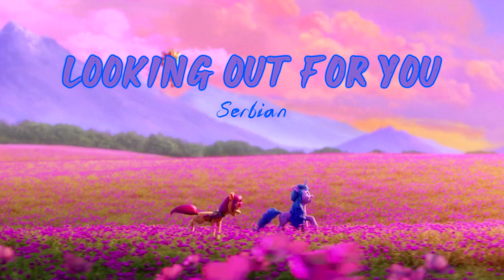(40 Languages) I'm Looking Out for You - Izzy & Sunny | My Little Pony: A New Generation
00:00 Indonesian 👀 performed by , Nurul Ulfah
01:40 Malay 👀 performed by , Alesia Dhana
03:20 Danish 👀 performed by Thea Iven Ulstrup, Mira Andrea Balloli
05:00 German 👀 performed by Friedel Morgenstern, Laura Elßel
06:40 Estonian 👀 performed by
07:55 English 👀 performed by Kimiko Glenn, Vanessa Hudgens
09:35 Spanish (Spain) 👀 performed by Elena Barra, Nerea Alfonso
11:15 Spanish (Latin America) 👀 performed by Leticia Amezcua, Belinda
12:55 French 👀  performed by , Cerise Calixte
14:35 Croatian 👀 performed by , Mateja Majerle
16:15 Italian 👀 performed by , Giulia Maniglio
17:50 Latvian 👀 performed by
19:05 Lithuanian 👀 performed by
20:45 Hungarian 👀 performed by , Békefi Viktória
22:25 Dutch 👀 performed by , Isabel Commandeur
24:05 Norwegian 👀 performed by , Marion Ravn
25:45 Polish 👀 performed by Magdalena Wasylik, Marta Burdynowicz
27:25 Portuguese (Portugal) 👀 performed by Marta Mota, Sissi Martins
29:05 Portuguese (Brazil) 👀 performed by Lina Mendes, Victória Kühl
30:45 Romanian 👀 performed by Adina Lucaciu, Nicol Radulescu
32:25 Albanian 👀 performed by
34:05 Slovak 👀 performed by
35:45 Finnish 👀 performed by Amy Burgess, Anni Kajos
37:25 Swedish 👀 performed by Anneli Heed, Elsa Fryklund
39:05 Vietnamese 👀 performed by Nguyễn Vũ Minh Chuyên, Ngô Thị Mỹ Lợi
40:45 Turkish 👀 performed by Dolunay Pircioğlu, Cansın Açar
42:25 Czech 👀 performed by Markéta Schimmerová Procházková, Vendula Příhodová
44:05 Greek 👀 performed by , Elena Delakoura
45:45 Russian 👀 performed by Elmira Divaeva, Mariya Ivashchenko
47:25 Serbian 👀 performed by
49:05 Ukrainian 👀 performed by Veronika Lukyanenko, Maryna Loktionova
50:45 Hebrew 👀 performed by , Alona Alexander
52:25 Arabic (Modern Standard) 👀 performed by , Mary Nakhoul
54:05 Hindi 👀 performed by , Surbhi Srivastava
55:45 Thai 👀 performed by Kedsadapron Jienjarern, Boonrasri Chayawan
57:25 Mandarin (China) 👀 performed by , Noah
59:05 Mandarin (Taiwan) 👀 performed by Hsueh Ching, Mu Hsuan Ming
01:00:20 Cantonese 👀 performed by
01:01:35 Japanese 👀 performed by , Takai Mizuno
01:03:15 Korean 👀 performed by , Sa Moon-young

A beautiful font using in the video is Brave Gates.